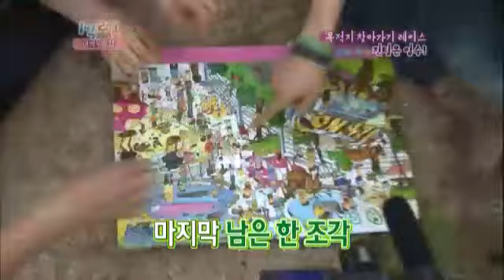Two days and one night #04 20110529